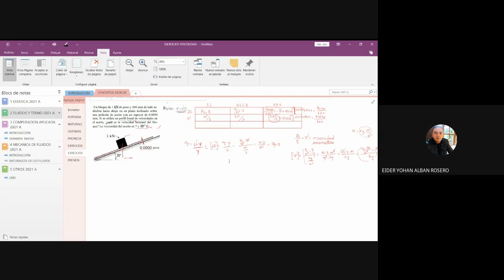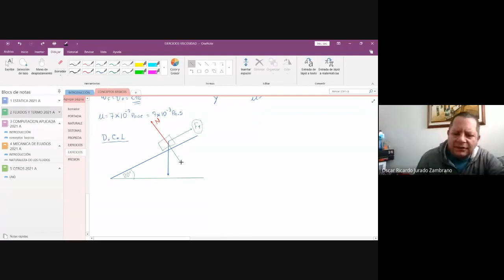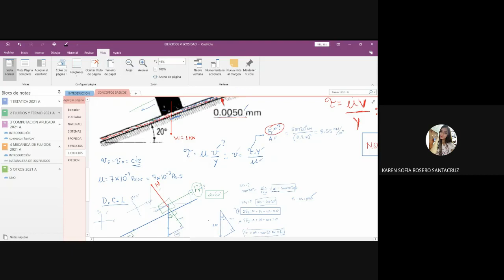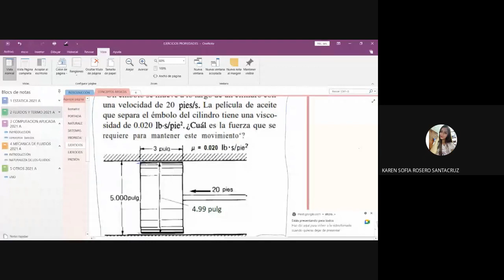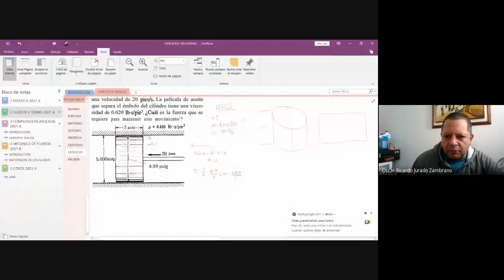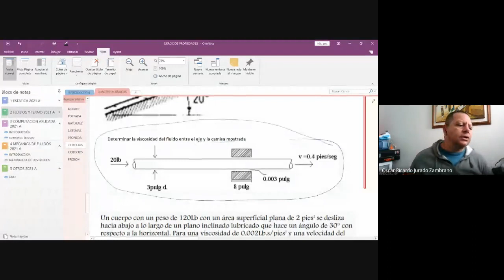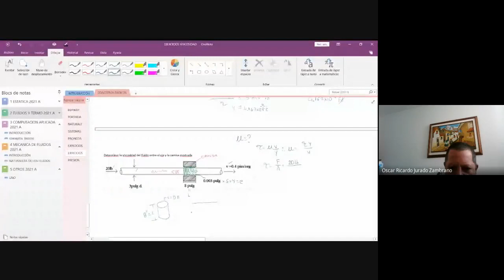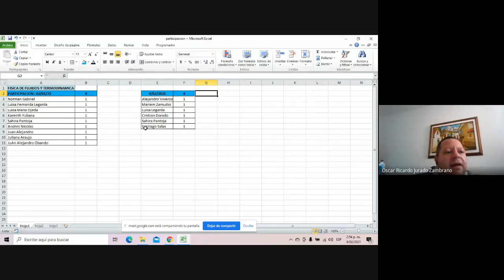fluidso y termo 2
ejercicios sobre viscosidad